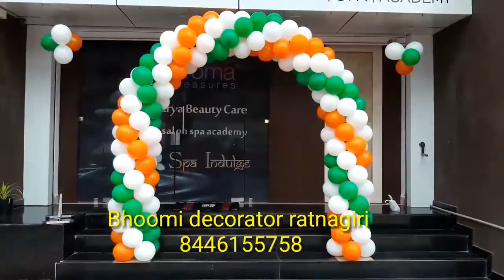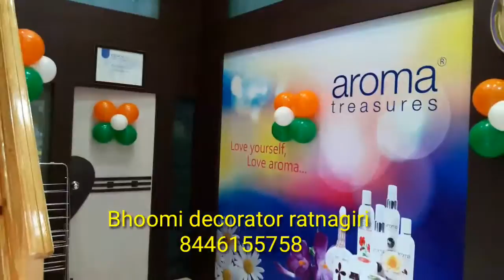Bhoomi decorator ratnagiri 8446155758